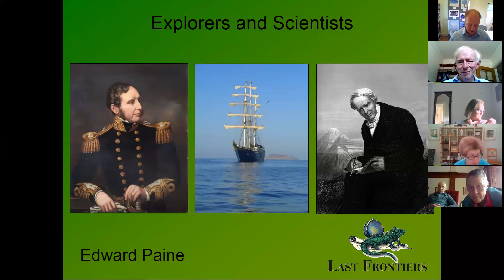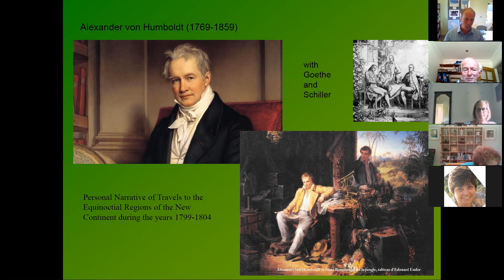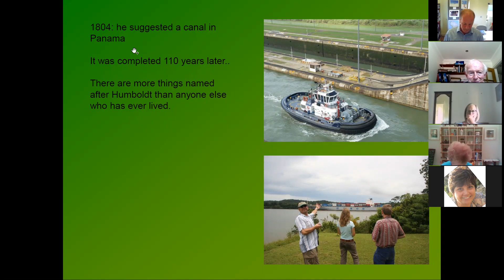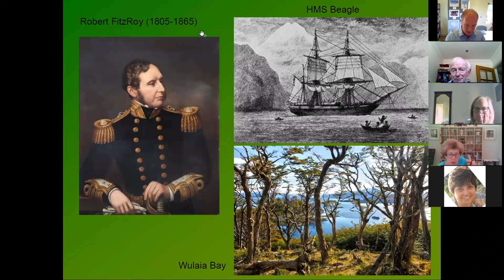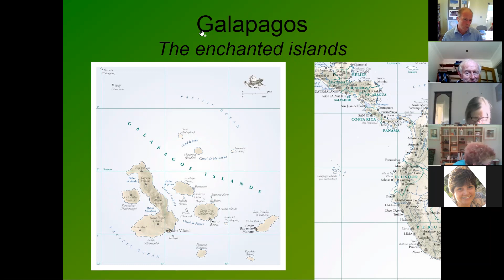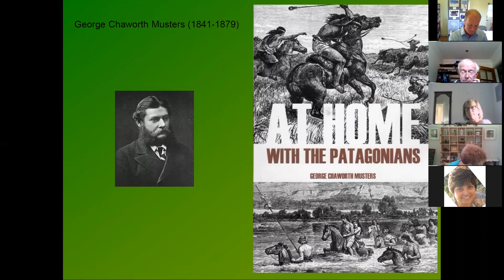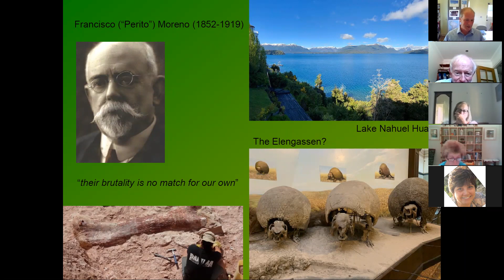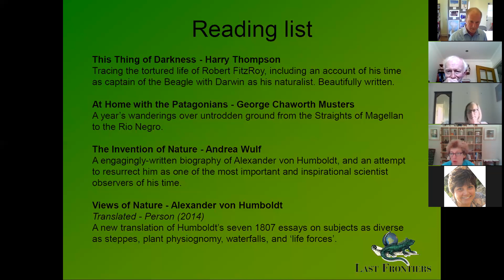Latin America - Explorers and Scientists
This talk focuses on four figures whose travels in Latin America were of particular significance, either in describing a new world or in recording aspects of it that are now entirely gone: Alexander von Humboldt, Robert Fitzroy, George Chaworth Musters and Francisco 'Perito' Moreno.